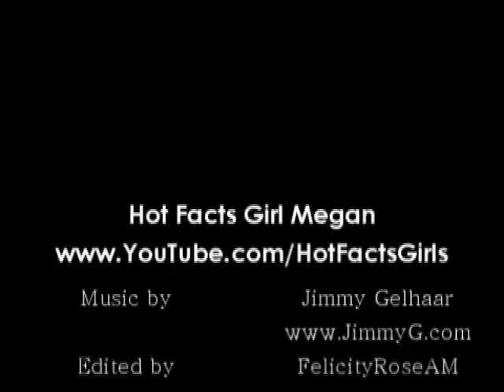Origin of Christmas 1, Pagan Holiday or Birth of Christ, Hot Facts Girl Megan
Origin of Christmas, Pagan Holiday or Birth of Christ 1 Hot Facts Girl Megan

Was Jesus really born on Christmas day? What is the origin of Christmas and where do different holiday customs come from like mistletoe, the Christmas tree, Christmas lights, etc? You might be surprised to find that the real origins of this holiday are quite a bit darker than you might think.

This video is by your teacher the hots facts model Megan.